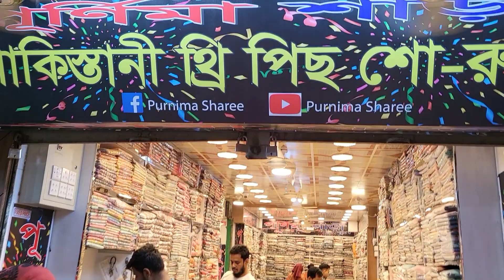dress Mela PURNIMA SAREE ❤️😊